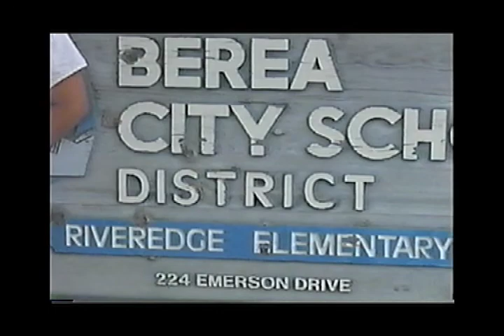BAILEY FOR MAYOR!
Another school project Bailey and I did as she was learning about political offices.  We put together this campaign commercial for her make-believe bid for mayor!